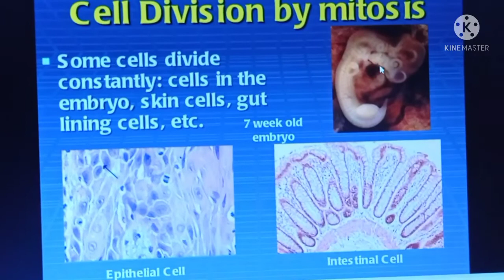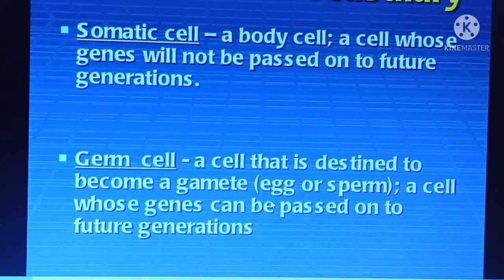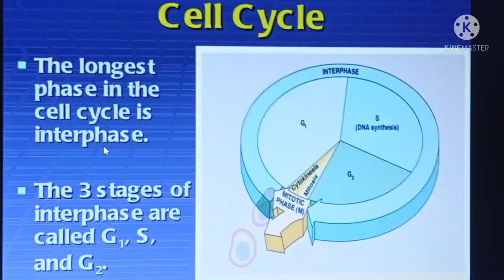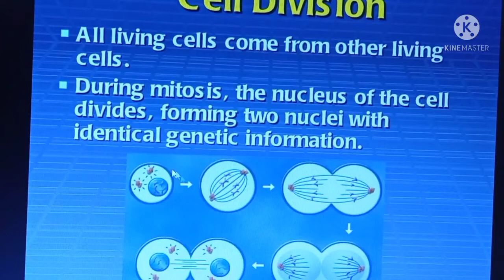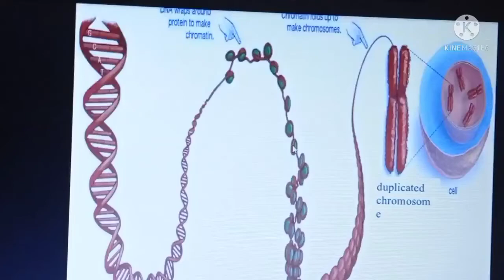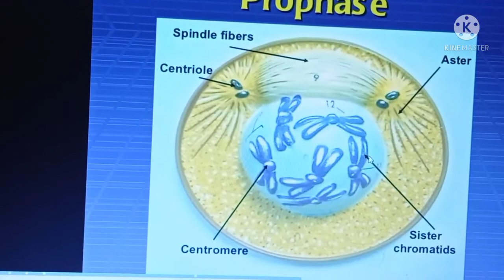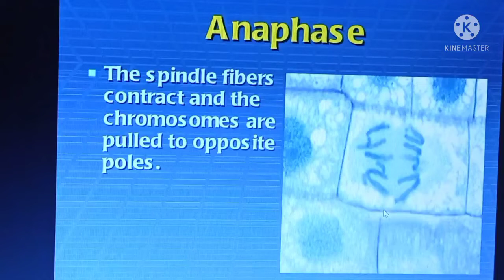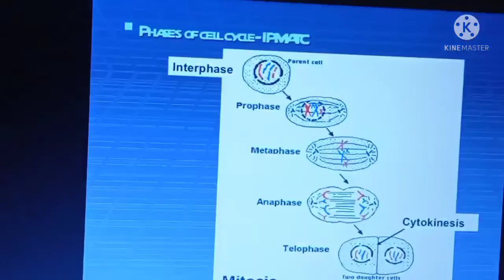Cell division by mitosis | Biology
Mitosis is that step in the cell cycle where the newly formed DNA is separated and two new cells are formed with the same number and kind of chromosomes as the parent nucleus.”

Mitosis is a process of asexual reproduction observed in unicellular organisms. Read on to explore what is mitosis, and the different stages of mitosis.What is Mitosis?
Cell division is the driving process of reproduction at the cellular level. Most eukaryotic cells divide in a manner where the ploidy or the number of chromosomes remains the same, except in the case of germ cells where the number of chromosomes is halved.

Mitosis
Mitosis Diagram showing the different stages of mitosis

Mitosis is the phase of the cell cycle where the nucleus of a cell is divided into two nuclei with an equal amount of genetic material in both the daughter nuclei. It succeeds the G2 phase and is succeeded by cytoplasmic division after the separation of the nucleus.

Mitosis is essential for the growth of the cells and the replacement of worn-out cells. Abnormalities during mitosis may alter the DNA, resulting in genetic disorders.

Features of Mitosis
In each cycle of cell division, two daughter cells are formed from the parent cell.
The cell is also known as equational cell division because the chromosome number in the parent cell and daughter cell is the same.
In plants, mitosis leads to the growth of vegetative parts of the plant like root tip, stem tip, etc.
Segregation and combination do not occur in this process.
The processes occurring during mitosis have been divided into different stages.

Stages of MitosisRight before prophase, the cell spends most of its life in the interphase, where preparations are made before the beginning of mitosis (the DNA is copied). However, since the actual process involves the division of the nucleus, prophase is technically the first stage of this process.

The different stages of mitosis occurring during cell division are given as follows-

Interphase
Before entering mitosis, a cell spends a period of its growth under interphase. It undergoes the following phases when in interphase:

G1 Phase: This is the period before the synthesis of DNA.
S Phase: This is the phase during which DNA synthesis takes place.
G2 Phase: This is the phase between the end of DNA synthesis and the beginning of prophase.
Prophase
Prophase immediately follows S and G2 phase of the cycle and is marked by condensation of the genetic material to form compact mitotic chromosomes composed of two chromatids attached at the centromere.

The completion of prophase is characterised by the initiation of the assembly of the mitotic spindle, the microtubules and the proteinaceous components of cytoplasm that help in the process.

The nuclear envelope starts disintegrating.

Mitosis - Prophase
Prophase

Prometaphase
In the prometaphase, the nuclear envelop disintegrates. Now the microtubules are allowed to extend from the centromere to the chromosome. The microtubules attach to the kinetochores which allow the cell to move the chromosome around.

Metaphase
At this stage, the microtubules start pulling the chromosomes with equal force and the chromosome ends up in the middle of the cell. This region is known as the metaphase plate. Thus, each cell gets an entire functioning genome.Anaphase
The splitting of the sister chromatids marks the onset of anaphase. These sister chromatids become the chromosome of the daughter nuclei. The chromosomes are then pulled towards the pole by the fibres attached to the kinetochores of each chromosome. The centromere of each chromosome leads at the edge while the arms trail behind it.

Mitosis - Anaphase
Anaphase

Telophase
The chromosomes that cluster at the two poles start coalescing into an undifferentiated mass, as the nuclear envelope starts forming around it. The nucleolus, Golgi bodies and ER complex, which had disappeared after prophase start to reappear.

Mitosis -Telophase
Telophase

Telophase is followed by cytokinesis, which denotes the division of the cytoplasm to form two daughter cells. Thus, it marks the completion of cell division.